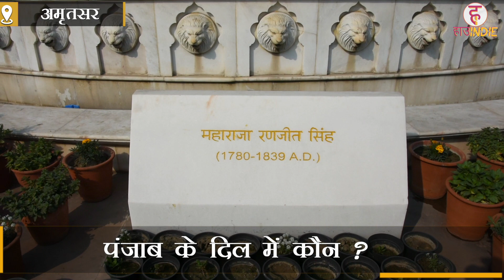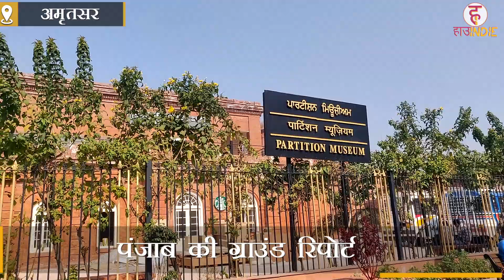Amritsar ka ground survey.. kya kehti hai punjab ki janta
INDIA'S FIRST WOMEN'S DIGITAL NEWS CHANNEL

HowIndie is a web channel intended to promote the different aspects of society and entertain at the same time. We focus on everything, you name it, we cover it, let it be political, current affairs, food, lifestyle, travel, social issues, and so on. The purpose of the HowIndie channel is to ask you a question "How Independent Are You" or to show society's way towards their Independence.